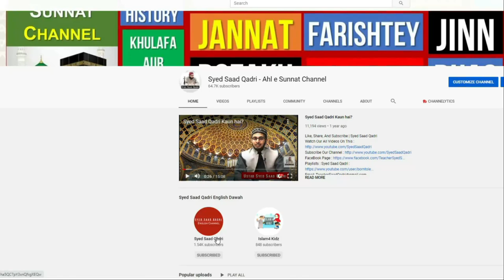Maa ki Kokh mein Marne Wale Bache aur Jannnat